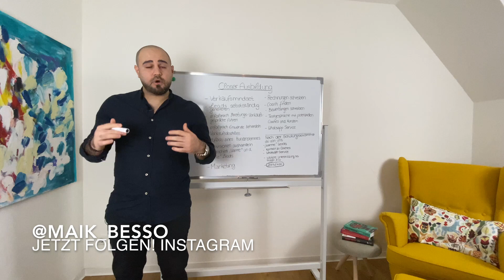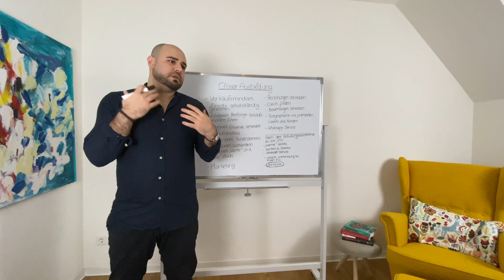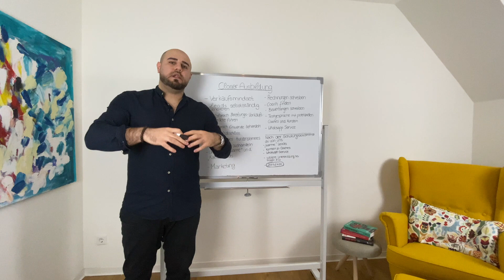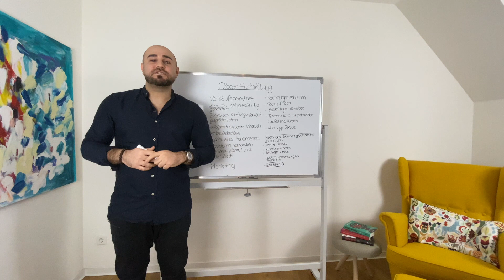💰 10.000€ im MONAT als HIGH CLOSER? - So wirst DU Closer! 2020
10.000€ als High Closer im Monat? - Geht das? Ja!

Auf unserem Kanal findest du alles rundum Selbstständigkeit, Geld verdienen und Unternehmertum. Wir werden wir gemeinsam ein Business aufbauen und dein Leben verändern.

Wenn dich das Thema Selbstständigkeit interessiert, dann kontaktiere uns und lass dich kostenlos beraten. Schreib uns am besten direkt über Instagram an oder besuche unsere Homepage darüber kannst du online einen Termin vereinbaren.

Ich habe über den Einkauf in China zusätzlich ein E-Book veröffentlicht, den Amazon Link dazu, findest du hier unten. Als Partner, erhältst du das E-Book kostenlos.

Link zu meinem E-Book:

Lass dich von uns kostenlos beraten und wir werden gemeinsam das passende Modell für dich finden.

online marketing agentur,
online marketing manager,
online marketing doku,
online marketing lernen,
online marketing strategie,
online marketing studium,
online marketing 2020,
online marketing grundlagen,
online marketing anfänger
dropshipping steuern,
dropshipping 2020,
dropshipping ebay,
dropshipping deutschland,
dropshipping shopify,
dropshipping 2019,
dropshipping deutsch,
dropshipping amazon,
dropshipping coronavirus,
dropshipping ads,
dropshipping aliexpress
amazon fba by marcus,
amazon fba 2020,
amazon fba kosten,
amazon fba steuern,
amazon fba anmelden,
amazon fba erklärt,
amazon fba starten,
amazon fba 2019,
amazon fba buchhaltung,
amazon fba anfangen,
amazon fba anlieferplan,
amazon fba arabic,
amazon fba aufbauen,
amazon fba agb